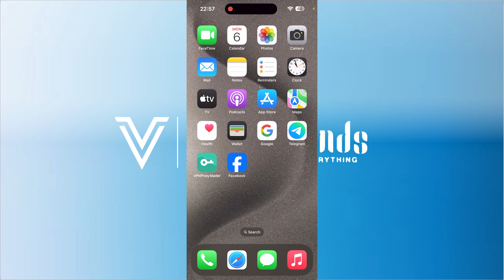HOW TO TRANSFER USDT FROM BINANCE TO PHANTOM WALLET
In this tutorial, we'll guide you through the process of "HOW TO TRANSFER USDT FROM BINANCE TO PHANTOM WALLET". We've broken it down into easy-to-follow steps to ensure you get the most out of it. this video is packed with valuable insights you won't want to miss. 🚀.  Make sure to watch until the end for all the key insights.